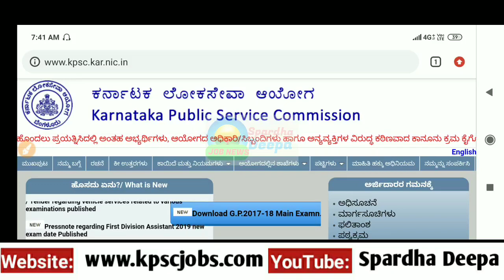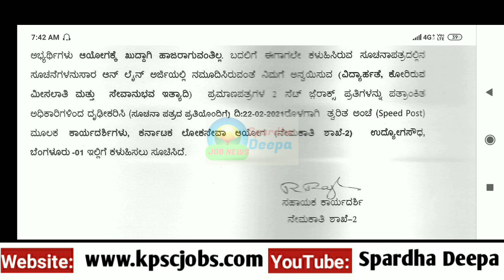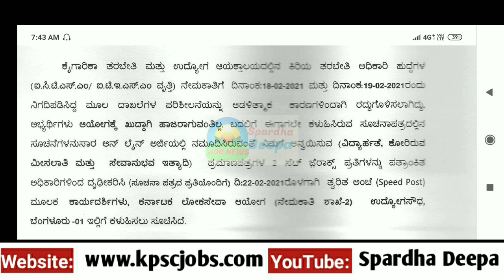KPSC ಯಿಂದ ಮಹತ್ವದ ಮಾಹಿತಿ ಪ್ರಕಟ| ದಾಖಲೆ ಪರಿಶೀಲನೆ ಕುರಿತು ಮಾಹಿತಿ | KPSC Recruitment